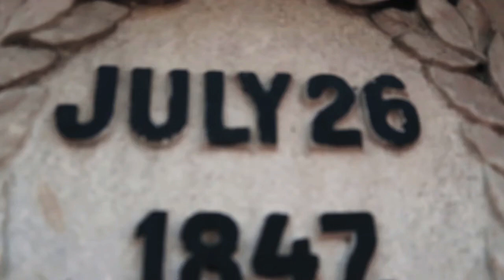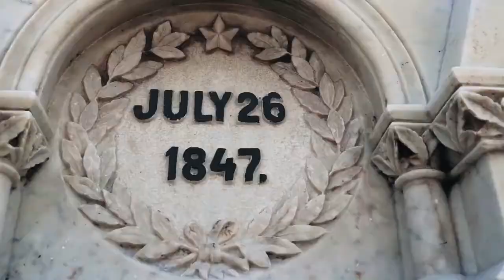Sweet melody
Fine music